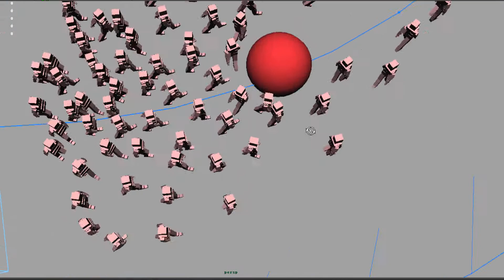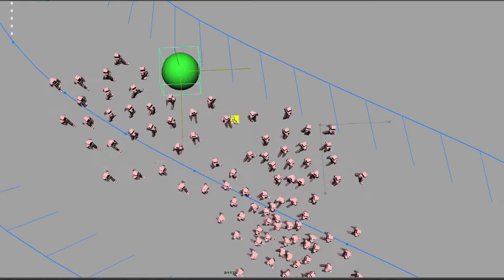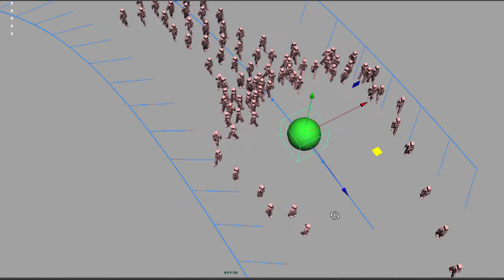M sport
This is made with miarmy cluster plugin，I think his effect is amazing. The operation of miarmy is also very simple and easy to get started.
Enjoy it.Welcome exchange.